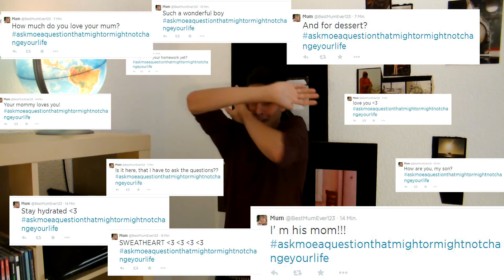Q&A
Sadly my mom is my only Twitter follower, so when I tried to do a Q&A this is what happened...embarrassing!!!